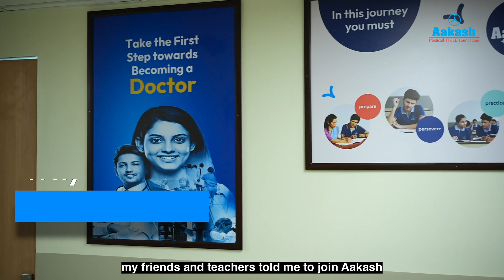AIR 137 - NEET 2024 Results - Anuran Ghosh's love for Physics took him to being NEET Topper!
Meet Anuran Ghosh, the NEET 2024 topper, who achieved outstanding success with the guidance and support of Aakash Institute. In this testimonial, Anuran shares his transformative journey from a laid-back student to a dedicated and hardworking achiever. Learn about his effective preparation strategies, study routines, and valuable advice for future NEET aspirants.

Anuran starts by expressing his gratitude towards Aakash Institute and his mentors for transforming his outlook on life and studies. He explains how his love for physics grew, thanks to his physics teacher at Aakash.

Anuran introduces himself as a 4-year integrated classroom student at Aakash Institute. He joined Aakash in 2020 for foundation courses in 9th and 10th grades, which helped him achieve 97.6% in his 10th board exams. This success motivated him to join Aakash’s medical courses for NEET UG 2024.

Anuran shares a personal story about his birth and how doctors saved his life, inspiring him to pursue a career in medicine.

After completing his 10th foundation, Anuran took the Aakash National Talent Hunt Exam (ANTHE) and secured a rank of 126, which boosted his confidence and solidified his decision to continue his NEET preparation with Aakash.

For his NEET preparation, Anuran focused on making his concepts crystal clear, solving numerous questions, and seeking help from his teachers whenever needed. He highlights the importance of Aakash’s comprehensive test series, including FTS, CTS, Term Tests, AIATS, and NVPS, which helped him gauge his standing among peers and identify his weak areas.

Anuran emphasizes the critical role of NCERT in NEET preparation. He read it multiple times, made short notes, and practiced intext and chapter-end questions. Regular testing and error analysis with his teachers helped him improve continuously.

During the final months, Anuran relied on the FTS series, which included questions from NCERT and beyond, helping him aim for a perfect score. He also set his biological clock by giving exams from 2 to 5 PM, simulating the actual NEET exam timing.

Anuran’s experience at Aakash was transformative. The institute not only improved his academic performance but also helped him become a more calm and composed individual. He credits his physics teacher for turning his fear of physics into a love for the subject.

Anuran’s advice to future NEET aspirants is to manage stress and maintain emotional stability. He stresses the importance of a balanced life, both academically and personally, and staying calm and composed during exams.

Finally, Anuran wishes all future NEET aspirants the best of luck in their journey.

Stay motivated and all the best for your NEET preparation! 🎉